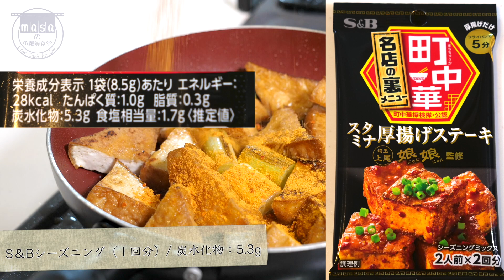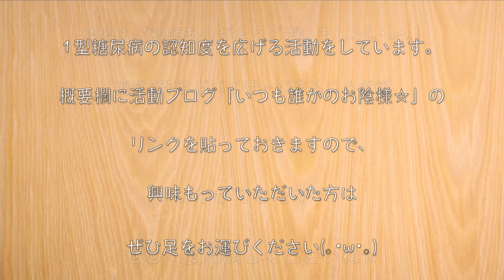マジで感動するほどのウマさ！『厚揚げのスタミナステーキ』の作り方【糖質オフ】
【使用している調味料等】

‹材料›
・木綿厚揚げ（200g）/ 糖質：0.9g
・白ネギ（100g）/ 糖質：3.4g

‹調味料等›
・S＆Bシーズニング（１回分）/ 炭水化物：5.3g
・ごま油：適量
・青ねぎ：適量